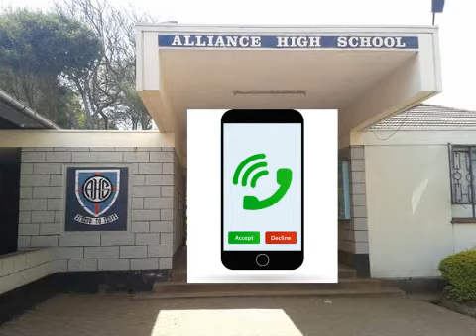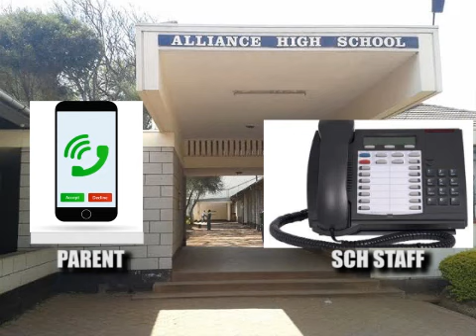A STUDENT WAS BLOCKED TO JOIN HIGH SCH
How a young brilliant student was blocked to join high school